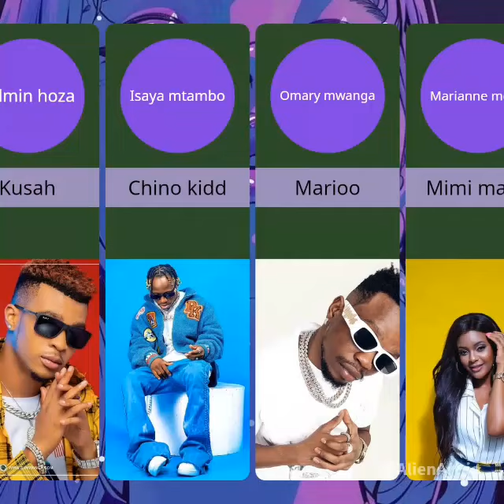wasanii wa bongo fleva na majina Yao halisi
diamond platnumz
harmonize
zuchu
rayvanny
alikiba
mbosso
wasafi
burna boy
nandy
marioo
ur cristiano
tanzania
wasafi media
diamond
biti za bongo fleva
trending
davido
bongo beats instrumental
music
bongo instrumental beats
kenya
afrobeats
lava lava
trending music
kingkiba
bongoflava
type beat
millardayo
crown media
baibuda beats
tetema
africa
wizkid
bongo beats
bongo mix 2024
highlights
kwangwaru
d voice
aslay
controla_bongo fleva x zouk beat x r&b beat instrumental beat
zouk instrumental
bongo instrumental
zouk instrumental beats
bongo fleva beat instrumental
ongo beats
baibuda instrumental beats
bongo flava instrumental beats
instrumental bongo flava
amapiano beat instrumental (diamond platnumz type beat)
ibraah
jay melody
founder tz
founder new song
wana
kwaru
hakuna kulala
raha
nisamehe
bedroom
miss buza
jeje
gere
bachela
dodo
yope
yope remix
founder tz niepushie
afro east
wcb
bongofleva
tamba
na nusu
mama
corona
afropop
the story book
mauzauza
ashua
amaboko
nyumba ndogo
sukari
mwambieni
founder tz ntatokaje
new music
music video
simba
yanga
love
song
good morning
bongo mix
rema
otile brown
bahati kenya
willy paul
best bongo mix 2024
dj lyta
dj shinski
bongo5updates
diamond platinumz
simba sc
swahili music
usemi sina
ur • cristiano
ur christiano
yanga sc
lavalava
azam media
ova
burna boy instrumental
bonzer studios
baikoko
rece ciume na ene
eugine micah
citizen tv kenya
presenter ali
andrew kibe latest
lynn ngugi latest
mungai eve latest
lynn ngugi
tuko / tuco - kenya
the wajesus family
inooro tv
reke ciume na ene
kiss 100 kenya
kenya digital news
plug tv
nairobi gossip club
btg news
diana bahati
spm buzz
ayfacts hub
commentator254
andrew kibe
nicholus kioko
mungai eve
duru za kuaminika
ppp tv
chitaki
bungeni
manchester united
umbea
udaku
mange kimambi
kajala
paula
hamisa mobetto
wema sepetu
juma lokole
dr kumbuka
mwijaku
baba levo
vannessa mdee
azam tv
yangasc
simbasc
global tv
ayo tv
clouds digital
ray vanny
chris brown
tanzania music awards 2024
ally kiba
bbc swahili
rais samia
tanzania music 2024
bongo flava exclusive mix
bongo mix 2024 valentine edition
dj shinski bongo mix 2024
dj lyta bongo mix 2024
dj 38k bongo mix
bongo remix songs
bongo mix 2024 new songs
dj olemacho mixes
east africa bongo mix
mazoea bongo mix
ololufe mi bongo mix
new bongo mix
new bongo mix video
bongo video mix 2024
top bongo mix
best of bongo hits 2024
latest bongo mix
dj kelden
dj ivan
citizen tv
gachagua
bongo latest mix 2024
best bongo mix songs
latest bongo mix 2024
new bongo mix 2024
crown fm
crown tv
2024 latest love
pozze
willy paul real name
wasafi fm
ngomma
bahati kenya new
wasafi tv
tanzania bongo
bongo music
ava max
who's laughing now lyrics ava max
mc gogo
romantic songs
latest kenyan mix
wasafi digital
nadia mukami
bongo love songs
best love songs
phina we huogopi
sports arena
the switch
phina natamba nae
natamba nae phina
phina manu
manu
phina new song
phina sisi ni wale
phina tititi
phina songs
phina
hivi ni kweli
the storybook
jana na leo
for you
saraphina
in love
sns vip family
sns
simulizi na sauti
sns tanzania
diamondplatnumz
azamtv
azamtvmax
azamsports
azamtvtyoutube
magoli
simba sc tanzania
yanga tv
mpenja tv
ayoma media
lady jaydee - mambo matano (official music video)
mambo matano
show ya lady jaydee
lady jaydee
bongofleva honors
[afrobeat
afrobeat instrumental
dancehall instrumental
free wizkid type beat
free dancehall type beat
free afrobeat
uk afrobeat instrumental free
uk afrobeats
afro type beat 2023
starter ep
yammi
ommy dimpoz
highlights of simba na yanga
derby kariakoo
bongo5
professor jay
cheka tu
clam vevo
asake
ayra starr
kenya music'
willy paul pozee
mhosso
nahodha video
gossip
misso misondo
fallen angel
yule remix
rema type beat
tubariki
faraway
sensema
mrbeast
tshwala bami
txc
yebo
south africa
leemckrazy
namtaka
new
clam
chino kidd
afrobeat
amapiano
popular
young lunya
jux
nigeria
lol
calm down
diamond platinumz mix
timeless
single again
maua sama
best of diamond platinumz mix
best of diamond platinumz mix 2024
oldschool bongo mix 2024
i miss you
teamo
flowers
viral
oldschool bongo mix
life
oldschool bongo
live
vlog
siri
whozu the entertainer
andaskoo
whozu
whozuandaskoo
whozu andaskoo
clamvevo
best of diamond
dida wasafi
ccm
diamond old songs
swahili
kenya music
diamond platinumz oldschool songs
diamond planumz
diamond platinumz old songs
totorimi video
totorimi
billnass
marioo videos
hakuna matata
chinnokidd
ova video
unanichekesha
marioohits
marioosongs
marioonewmusic
marioomusic
omaryallymwanga